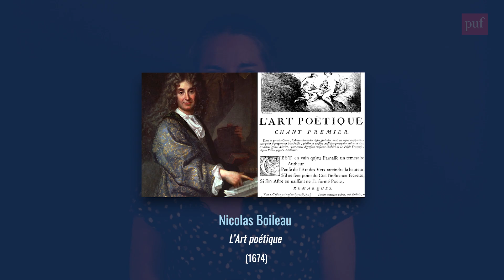FAIRE CROIRE – 3 paradoxes (Thème de Prépa Scientifique 2023/2024 épreuve Français-Philosophie)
🎥 Cette vidéo propose une introduction générale au thème de l'année « faire croire » en interrogeant trois paradoxes :

Premier paradoxe : « tel est pris qui croyait prendre »
Deuxième paradoxe : où l’on doit renoncer à regarder le monde avec un optimisme béat
Troisième paradoxe : le lecteur aime être pris dans les filets
de la fiction

Suivi de conseils méthodologiques de lecture des livres au programme (« Les Liaisons dangereuses » de Pierre Choderlos de Laclos, « Lorenzaccio » d'Alfred de Musset, « Du mensonge en politique » et « La Crise de la culture » de Hannah Arendt.)

💡 Ancienne élève de l’École normale supérieure (Ulm), agrégée, et docteur en philosophie, Muriel van Vliet enseigne en classes préparatoires scientifiques et littéraires.

📗 découvrez le manuel Prépas scientifiques 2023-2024. Épreuve Français/Philosophie :

Un cours complet sur les œuvres au programme, une banque de dissertations et de résumés, tous les outils indispensables pour préparer les épreuves.

0:17 Faire croire  - Construire et déconstruire le réel : trois paradoxes
1:28 Premier paradoxe : « tel est pris qui croyait prendre »
4:01 Deuxième paradoxe : où l’on doit renoncer à regarder le monde avec un optimisme béat
6:06 Troisième paradoxe : le lecteur aime être pris dans les filets
de la fiction
9:52 Conclusion « La pensée de derrière »
10:53 Méthodologie de lecture des œuvres au programme